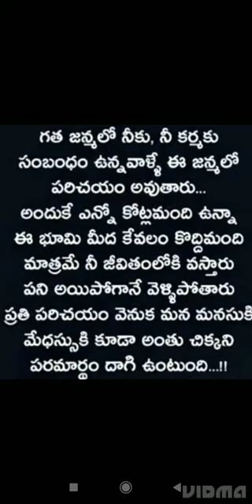గత జన్మలోనీకు నీ కర్మ కు సంబంధం ఉన్న వాళ్ళే